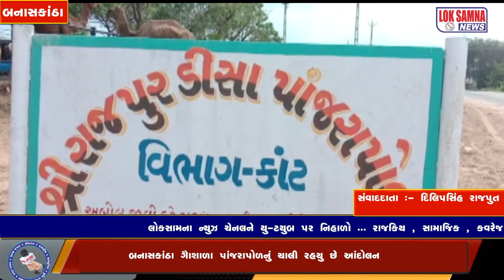બનાસકાંઠા ગૌશાળા પાંજરાપોળનું ચાલી રહ્યું છે આંદોલન આજે ડીસામાં ભાજપ અધ્યક્ષ સી.આર.પાટિલનું આગમન છે